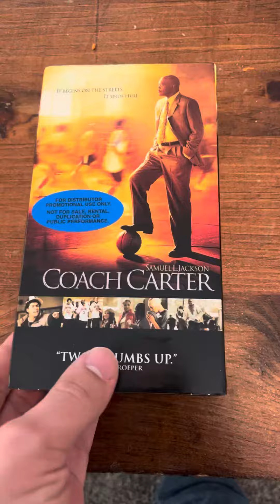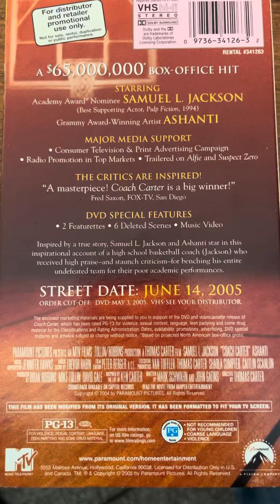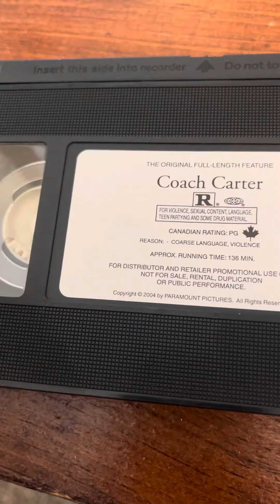Quick VHS update for 2/6/23